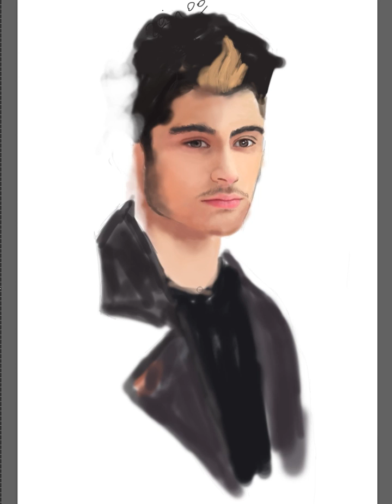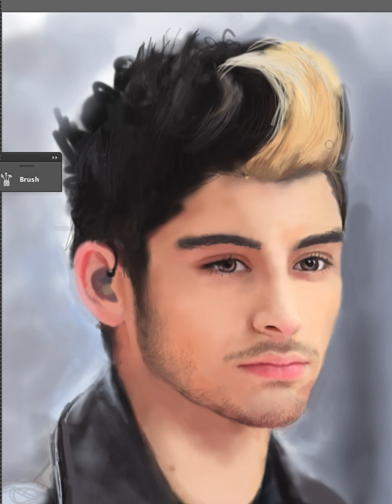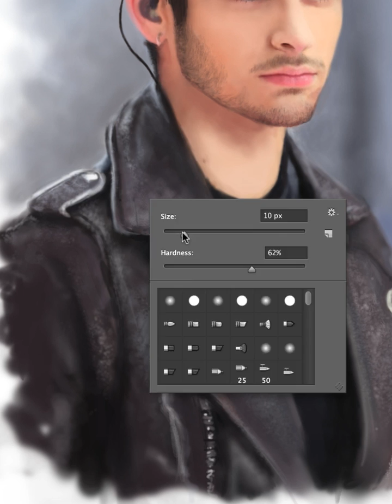Zayn Malik - Speed Painting by Naj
A new speed painting done in Photoshop. Not a fan of OneDirection myself, but I decided to paint Zayn Malik to a special request... Enjoy it.
And thanks for all your comments and messages to my other videos!!